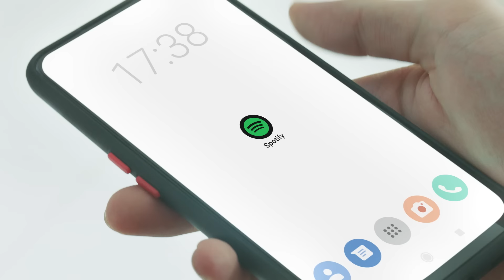ฟีลมันใช่ ฟังเมื่อไหร่ก็ Spotify: Nont Tanont (15s)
ฟีลมันใช่ ไม่ต้องเล่าว่าโดนอะไรมา แค่ฟังเพลง มองตา ก็เข้าใจ
มากกว่า 82 ล้านเพลง ฟีลมันใช่ by Spotify